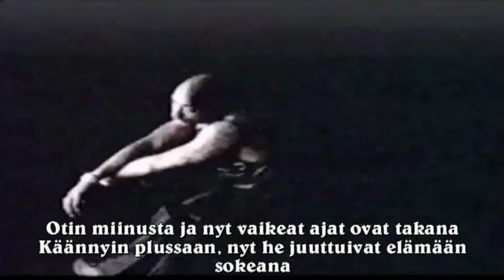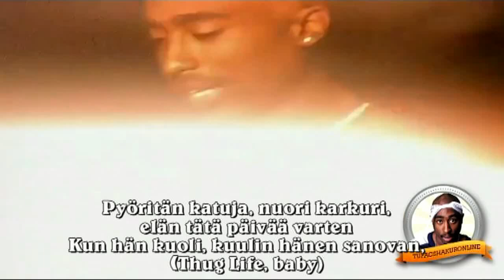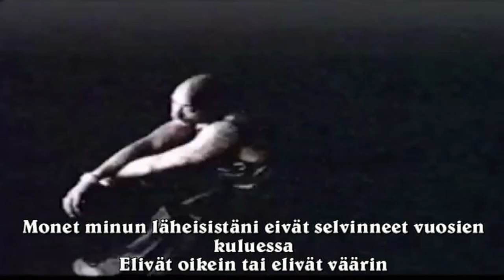2Pac - Krazy (Finnish Subtitles)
Album: The Don Killuminati: The 7 Day Theory